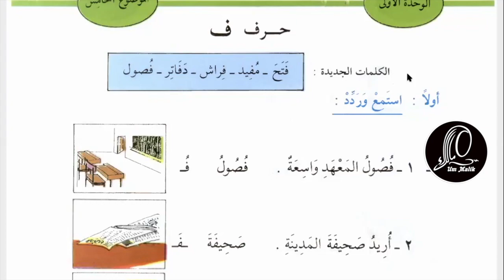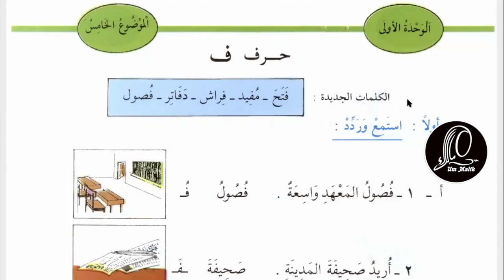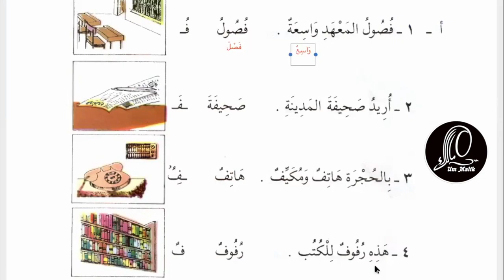Арабский язык Урок 16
Данный курс рассчитан как для, тех кто недавно познакомился с арабским алфавитом, так и для тех, кто уже начинал учить арабский язык по другим методикам.

Вам сюда -
Он-лайн школы

Содержание урока:

00:30 5-й урок
00:45 новые слова урока 5
01:50  فصول المعهد واسعة
02:45 неразумные множественного числа и их грамматическое использование
03:30  فصل \فصول
05:28  أريد صحيفة المدينة
06:48  بالحجرة هاتف ومكيّف
07:00 предлог  ب
07:50  هاتف  مكيف
08:30 هذه رفوف للكتب

Вам сюда -
Он-лайн школы

That way -

Осы жол -

Ошентип -